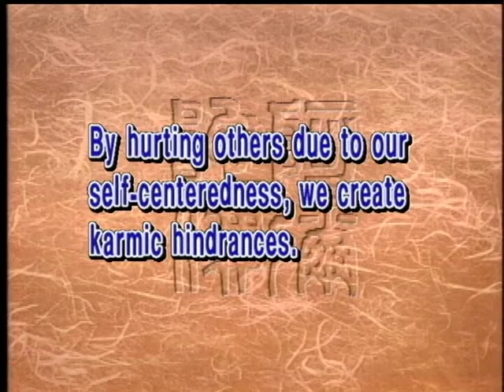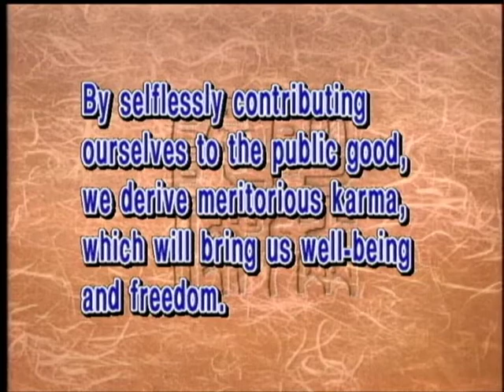How to realize non-self(GDD-0187, Master Sheng Yen)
To realize non-self, we must first let go of a foolish and selfish self that seeks temporary benefit and advantage for ourselves but causes others to suffer losses, and then practice  doing meritorious deeds without calculating whether we will gain any merit, and regard it as something we should do.